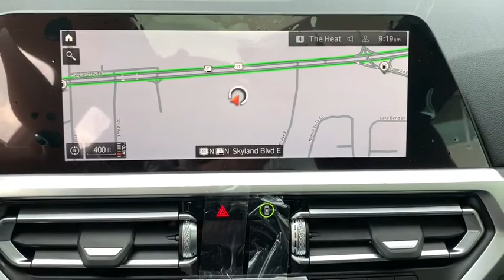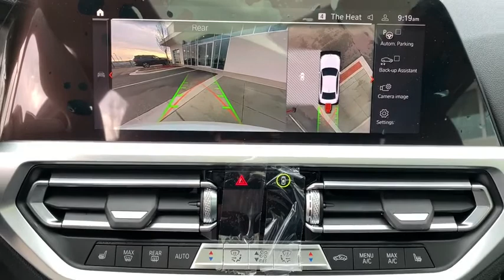2021 BMW 3 Series Tuscaloosa, Birmingham, Greensboro, Bessemer, AL, Columbus, MS 8B76305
Mineral White Metallic New 2021 BMW 3 Series available in Tuscaloosa, Alabama at BMW of Tuscaloosa. Servicing the Birmingham, Greensboro, Bessemer, Columbus, MS area.
2021 BMW 3 Series M340i - Stock#: 8B76305 - VIN#: 3MW5U7J08M8B76305